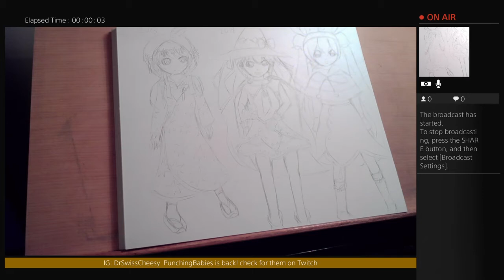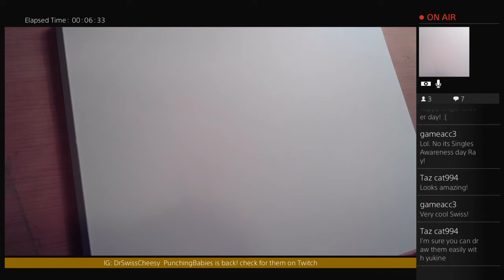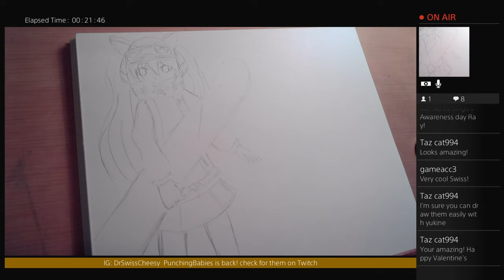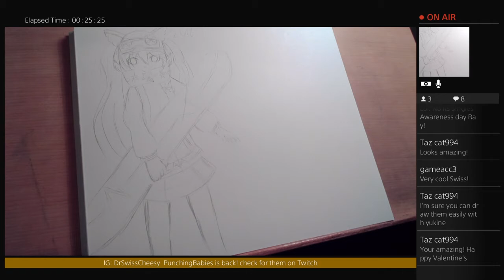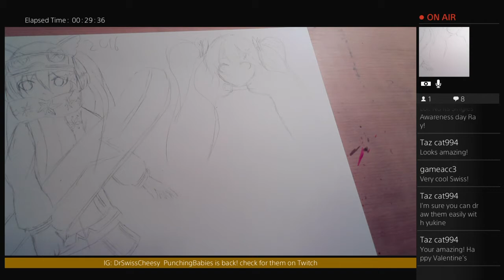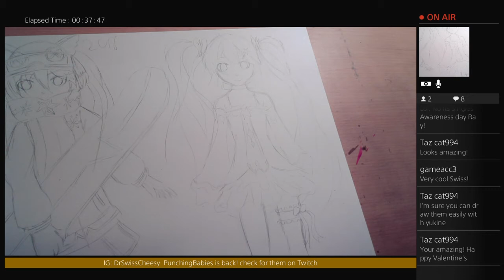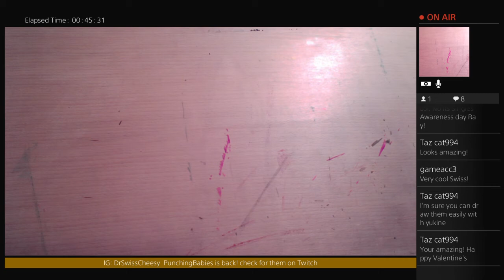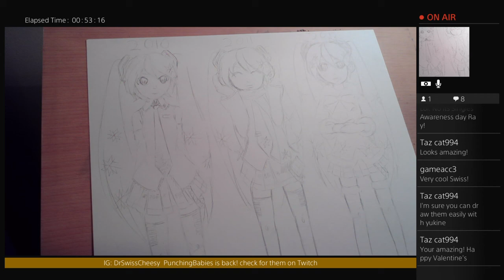Drawing ：）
Drawing a bunch of Snow Miku